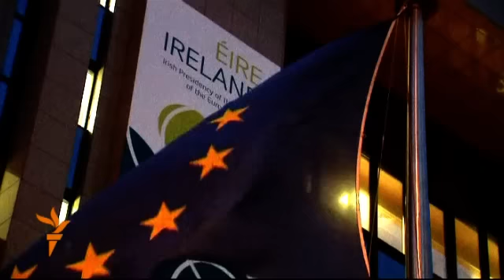Зона Свабоды: якія перамены на заходнім фронце?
Супраца Беларусі і НАТА паглыбілася і можа стаць яшчэ больш шчыльнай — сэнсацыйная заява амэрыканскіх палітолягаў

Новы дзяржсакратар ЗША і выклікі аўтарытарных рэжымаў: ці магчымыя зьмены?

Гэтыя і іншыя тэмы ― ў чарговым выпуску «Зоны Свабоды», які вядзе Аляксандар Лукашук. У перадачы ўдзельнічаюць Юры Дракахруст, аналітык цэнтральнай службы навінаў нашага радыё Брайян Уітмар і экспэрт Беларускага інстытуту стратэгічных дасьледаваньняў Дзяніс Мельянцоў.